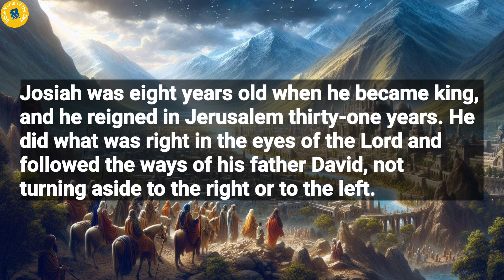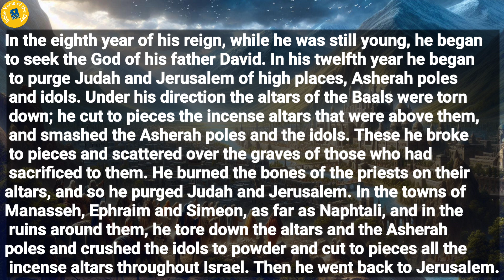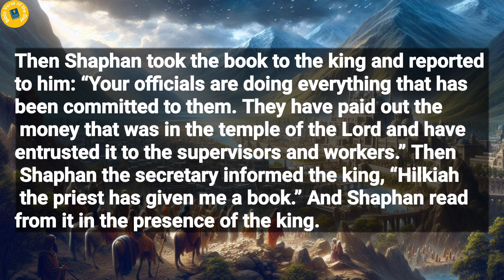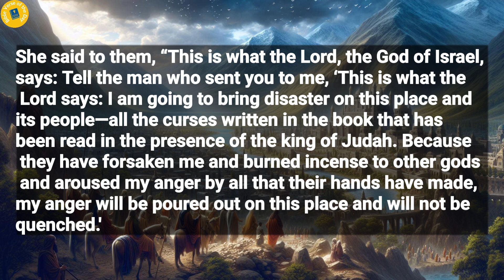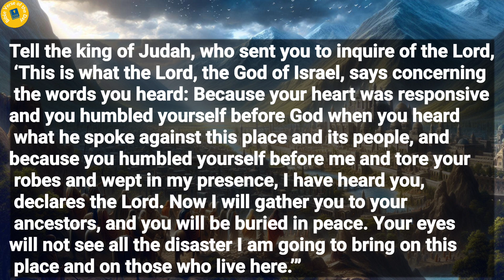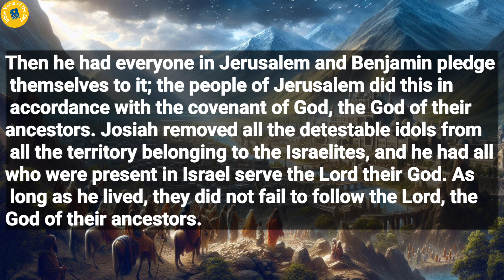2 Chronicles 34 | Bible Reading | Bible Verse Of The Day | Word of God (Audio Bible)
2 Chronicles 34 | Bible Reading | Bible Verse Of The Day | Word of God | Daily Bible Chapter | Audio Bible